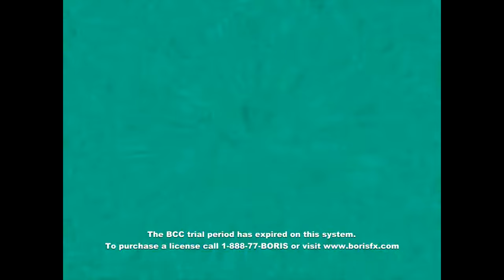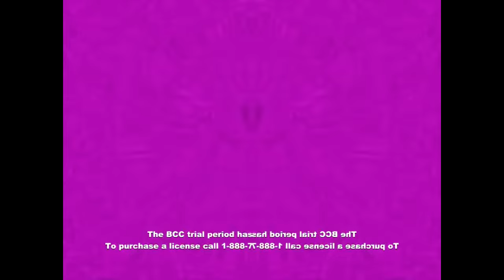(RQ) Fresh Avocado Csupo In Effects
Requested By BugadexAnimations-YT1208 Sorry Took Long Because I Ran Into Several Problems.

If You Want Me To Do A Video Please Comment A Request Im Going To Do It Because I Am Back!